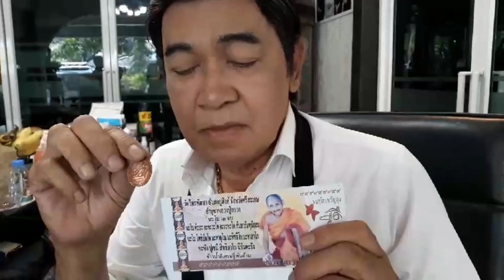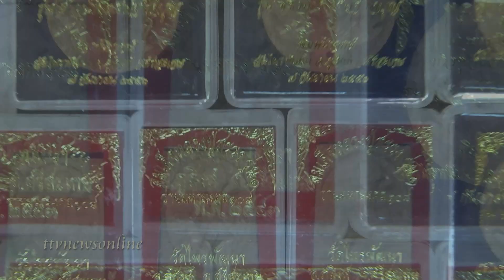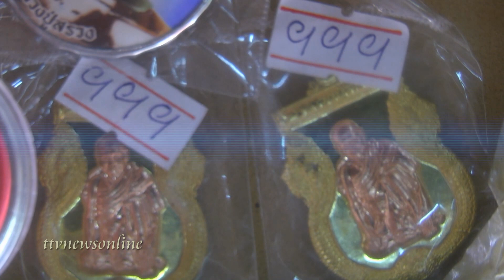หลวงปุ่สรวงหลวงปู่เสียงธรรมะ ช่องttvnewsonline เกาะติดคลิป 01